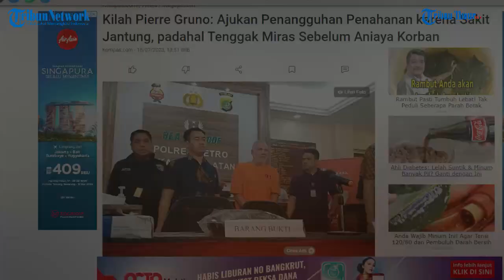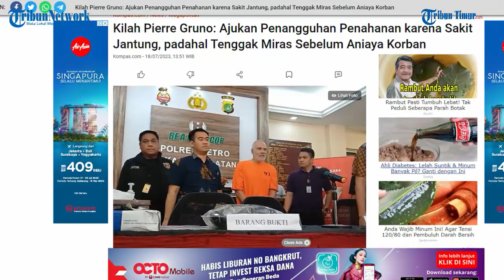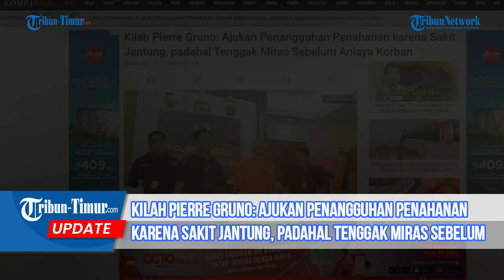Kilah Pierre Gruno: Ajukan Penangguhan Penahanan karena Sakit Jantung, padahal Tenggak Miras...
TRIBUN-TIMUR.COM - Aktor Pierre Gruno telah ditetapkan sebagai tersangka dalam kasus penganiayaan di sebuah bar bilangan Cilandak, Jakarta Selatan. Pierre Gruno dinilai terbukti menganiaya seorang pria berinisial GDS (61) di Satu Lagi Bar Hotel pada Jumat (30/6/2023).

Kasat Reskrim Polres Metro Jakarta Selatan AKBP Irwandhy Idrus mengatakan, Pierre Gruno dijerat Pasal 351 KUHP dengan ancaman hukuman lima tahun penjara.(TRIBUN-TIMUR.COM)

Sumber:  Kompas.com
Narasi: WA Ode Nurmin
Editor: Rahman